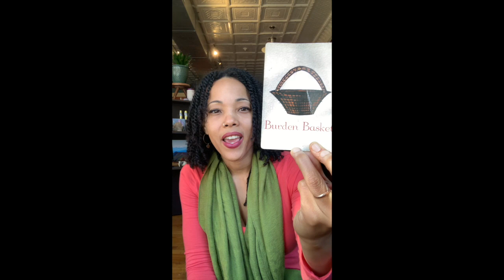Pick A Card Reading For COVID-19 Pandemic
Time Stamps :
Pile #1: 2:14
Pile #2: 8:08
Pile #3  15:14